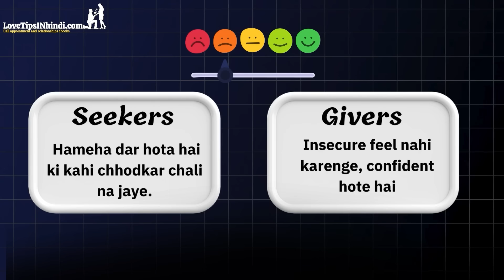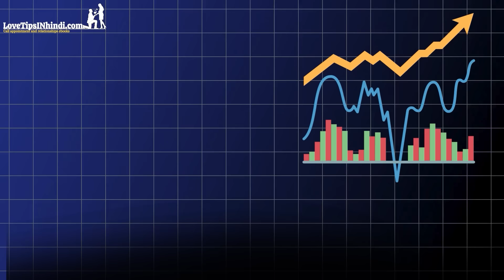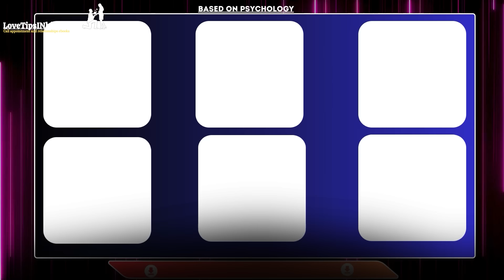Partner Apse Dur Nahi Apke Pichhe Bhagega (Seekers & Givers) | Jogal Raja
Relationship Me Do Tarah Ke Log Hote Hai Seekers & Givers Aap Sirf Giver Ban Jao Uske Bad Apka Love Partner Apse Dur Nahi Apke Pichhe Bhagega.

*Jogal Raja's All Hindi E-book :*